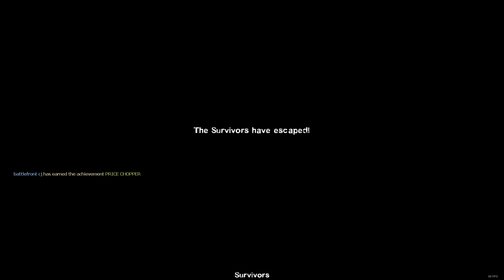Left 4 Dead 2 first game ever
played the dead center campaign and then some multiplayer